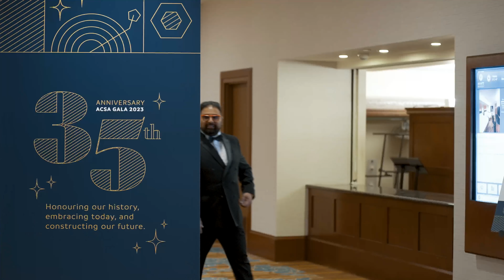ACSA 35th Anniversary Gala Highlights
Your ACSA celebrated 35 years of serving the construction industry in Alberta. View the highlights from our anniversary gala.